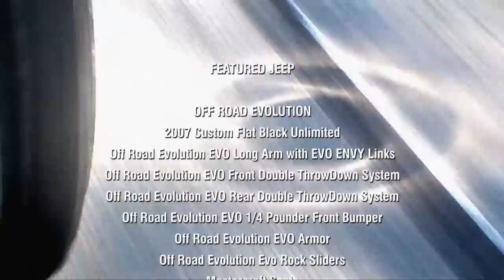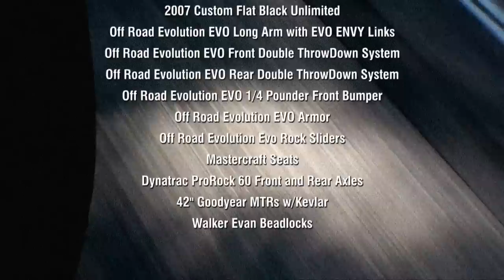Project-JK: Off Road Evolution Conquers the Rubicon Trail Little Sluice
Back in September of 2009, Cindy and I were invited to head up to the Rubicon Trail with Mel Wade of Off Road Evolution and Ali Mansour of Petersen's 4 Wheel Drive & Off-Road and be witness to what would be the first ever run through the Little Sluice Box in a Jeep JK Wrangler.  Two attempts were required to complete this extremely challenging section of trail but, Mel was able to conquer it and, you can see how he did it in this short video.